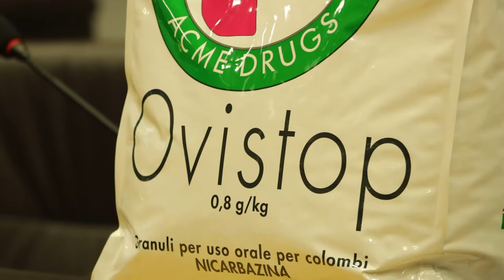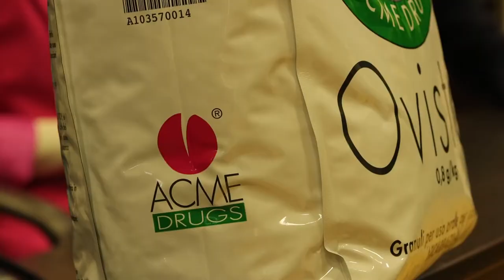"Pillola" contraccettiva contro l'invasione dei piccioni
Il Comune di Teramo ricorre al mangime contraccettivo per ridurre l'invasione dei piccioni soprattutto in centro storico. Un problema annoso che non è stato mai affrontato con decisione nonostante le proteste dei residenti. Con questo trattamento, nel giro di 4 anni, la presenza dei colombi di città dovrebbe diminuire del 50%.